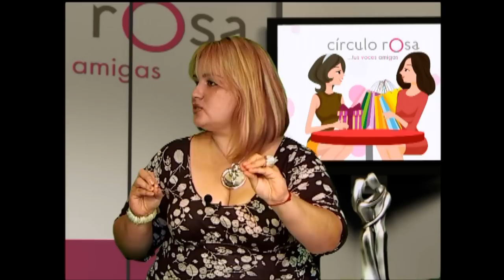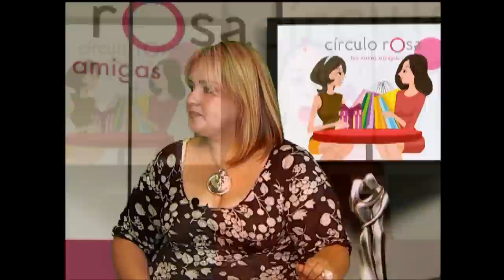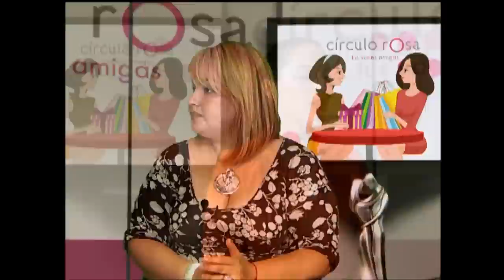Círculo Rosa: Capacidad de Atención Plena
Robertha Medina Psicóloga y Sexóloga hablando de: La capacidad de atención Plena